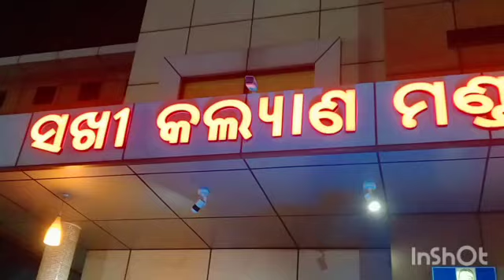ଆମେ ସମସ୍ତେ ବାହାଘରିଆ ଗଲୁ❤️